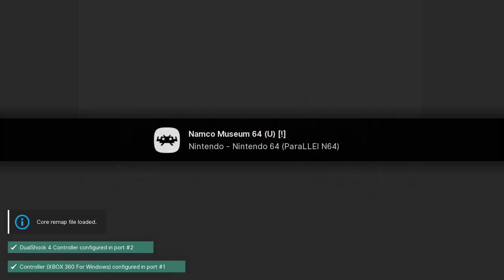Namco Museum 64 - N64 playthrough part 3 (Galaga) (recorded 2022-12-18)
During this part I played Galaga until I lost on level 12.